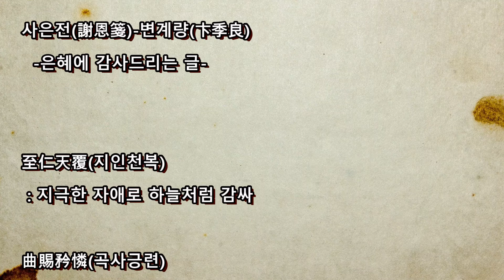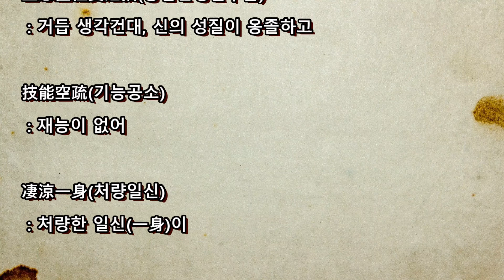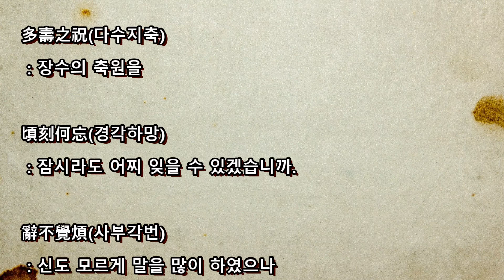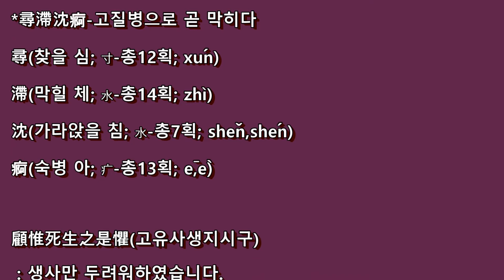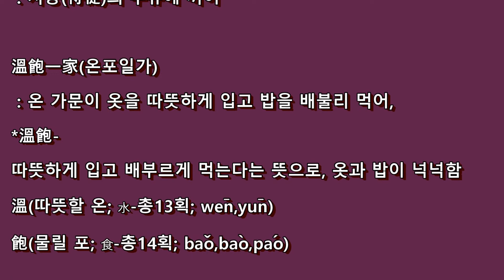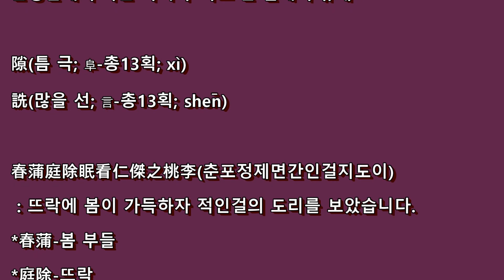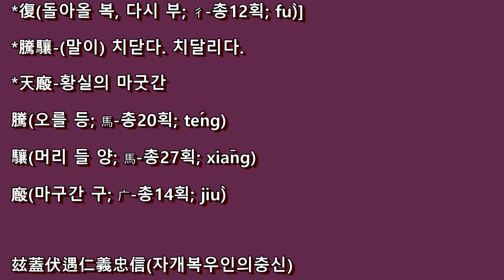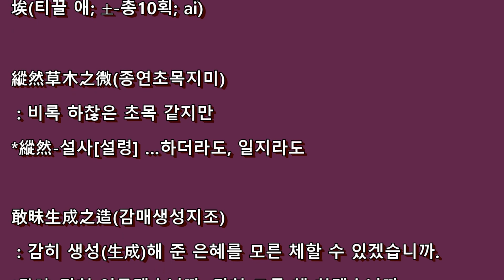변계량(卞季良)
조선의 건국설계자 유학자이며 정치가인 변계량(卞季良)의 '사은전(謝恩箋)'번역